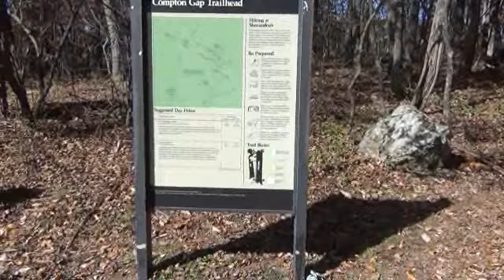Compton Gap Trail